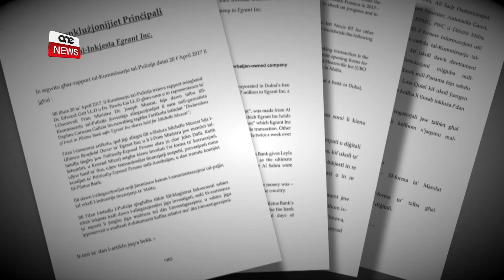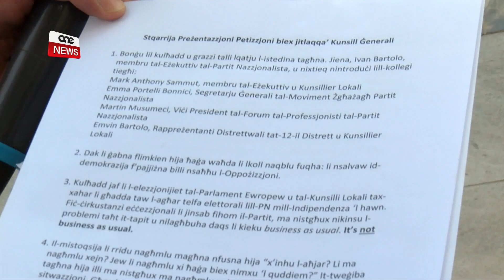“EGRANT MHUX GIDBA” – MARK ANTHONY SAMMUT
ONE.COM.MT •L-eks President tal-Eżekuttiv tal-Partit Nazzjonalista Mark Anthony Sammut ddikjara li l-gidba ċċertifikata Egrant ma kinitx gidba.
Sammut li qed jimmilita fil-fazzjoni ta’ Simon Busuttil qa dan fuq l-istazzjon nazzonali fejn waqt li pprova jgħatti l-għemil ta’ Simon Busuttil ddikjara li Adrian Delia kien razzist u qal li għandu f’moħħu lil min jista joħodlu postu.